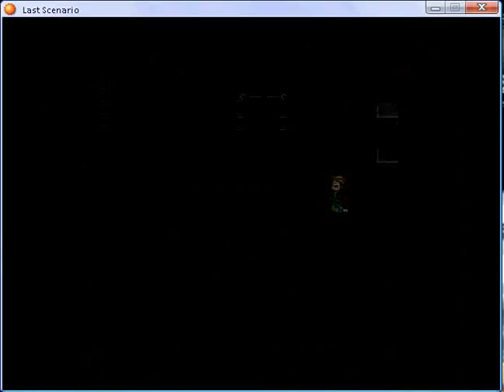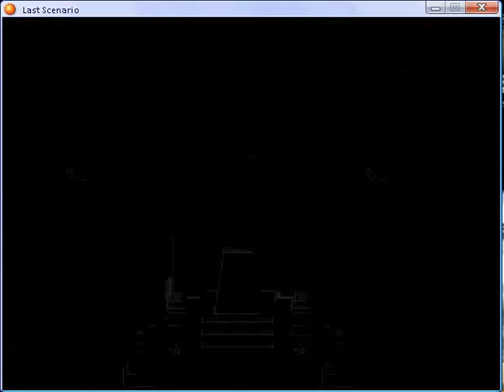Last scenario part 48.flv